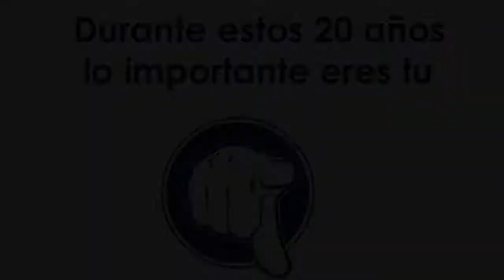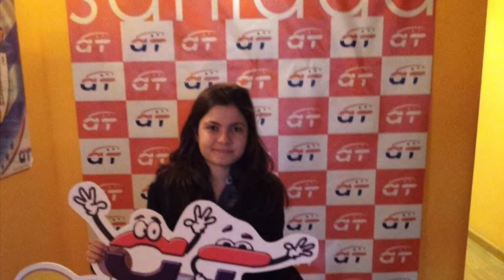Durante estos 20 años lo importante eres tu.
Video1 con fotos de nuestros alumnos a lo largo de nuestros 20 años.